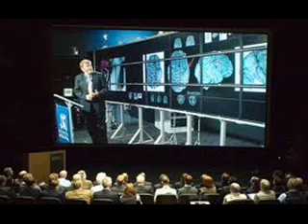university of melbourne